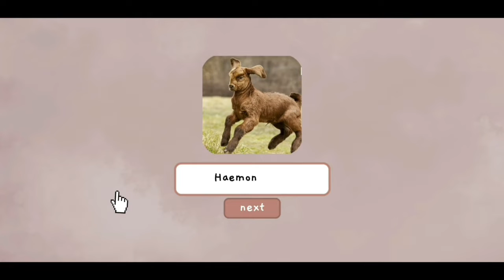Penyakit Cacingan pada Ternak Kambing oleh Aisyah Mawahdaniah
Sebagai media pembelajaran agar mahasiswa dapat memahami Penjelasan Penyakit Cacingan pada Ternak Kambing. Disampaikan oleh Mahasiswa Peternakan Polbangtan Gowa Kelas II H Prodi Budidaya Ternak (Aisyah Mawahdaniah)

Terimakasih atas semangatnya Aisyah Mawahdaniah. Sukses terus ya.